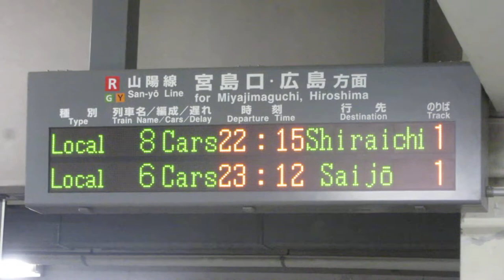JR西日本 大竹駅 改札口 発車標(LED電光掲示板)